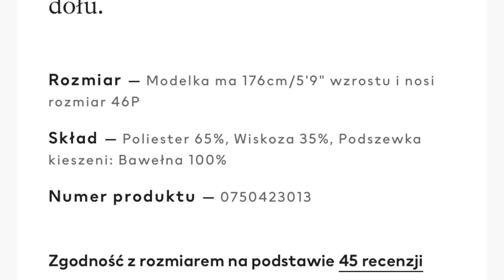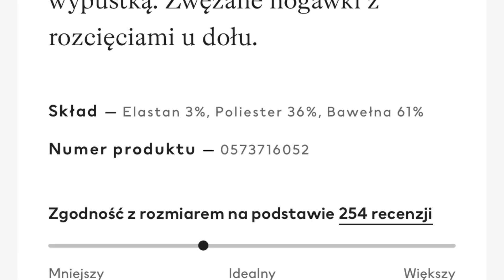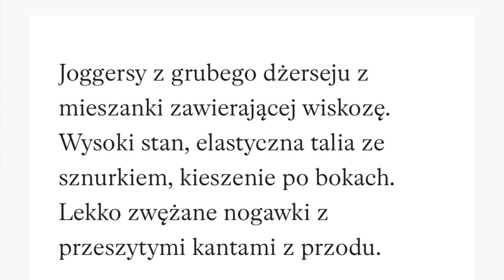MIERZYMY H&M │Wygodne spodnie na wiosnę │Semika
Zapraszam na filmik, w którym pomierzymy spodnie z H&M.
Po dużych porządkach w mojej szafie postanowiłam zaopatrzyć się w takie, w których będzie mi wygodnie a jednocześnie będą pasować do wielu moich ubrań. Zapraszam na filmik.

Drugie spodnie w kratkę są niedostępne stąd brak linku do nich ale to ten typ co u góry może się pojawią

Napisz do mnie:
Emilia Zawada
ul. Starołęcka 42
skr. nr 14
60-963 Poznań